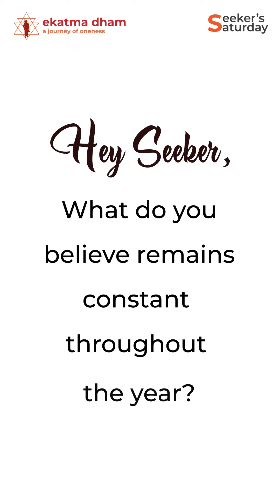Seeker's Saturday | What do you believe remains constant throughout the year?